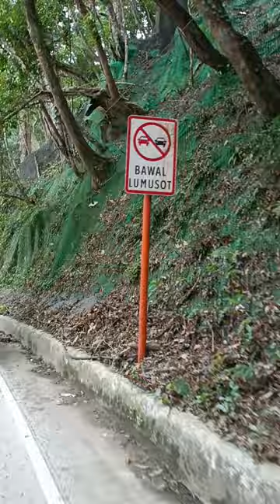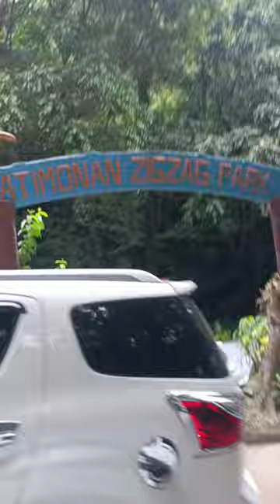Atimonan Quezon Zig Zag Road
Zigzag road